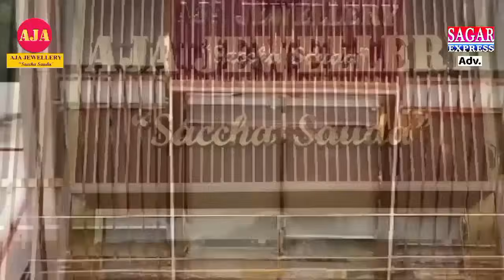बीना जिला नहीं बना -अब डायलॉग -अमल नहीं तो कमल नहीं -डायलॉग में ही हार छुपी हैं